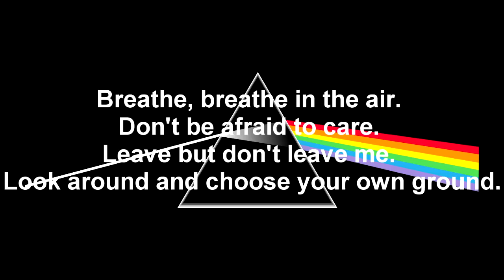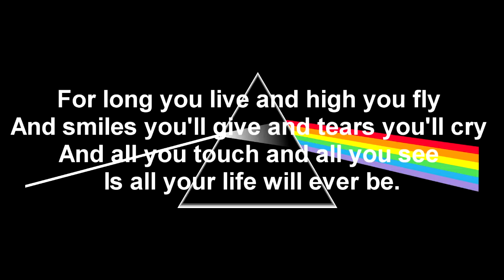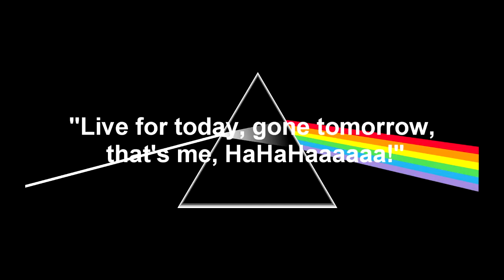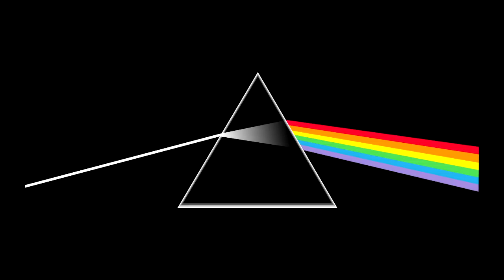Pink Floyd - Speak To Me, Breathe, On The Run Lyrics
Pink Floyd - Speak To Me, Breathe, On The Run
Dark Side Of The Moon - 1973